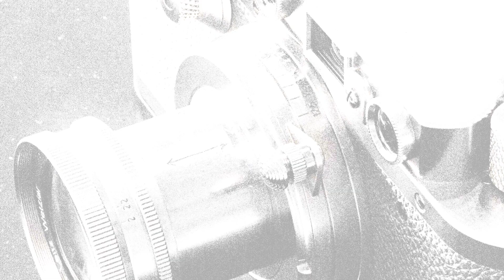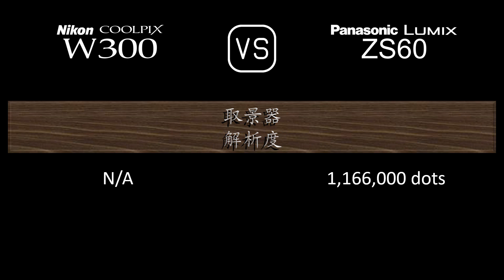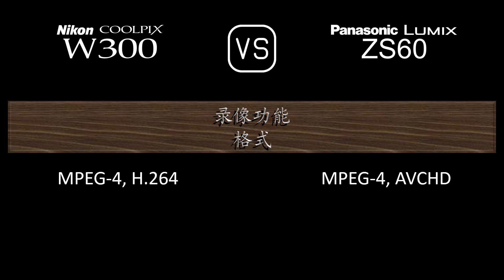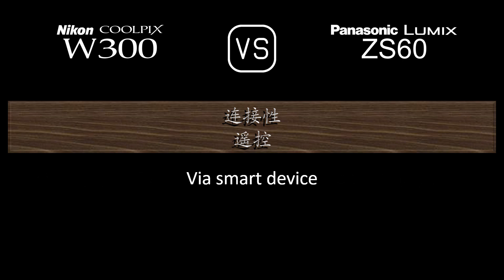Nikon Coolpix W300 与 Panasonic Lumix ZS60 的规格比较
本视频是 Nikon Coolpix W300 与 Panasonic Lumix ZS60 的功能概述和规格比较 (comparison of specifications)，希望对您有所启发。感谢您的支持。

00:25 推出
00:33 机身
00:40 传感器
01:01 图片
01:16 光学与对焦
01:55 屏幕
02:13 取景器
02:27 摄影功能
03:20 录像功能
03:35 贮存
03:38 连接性
04:03 物理特性
04:21 杂项